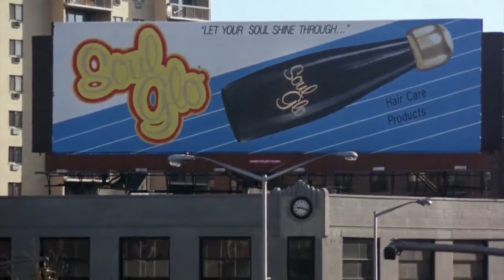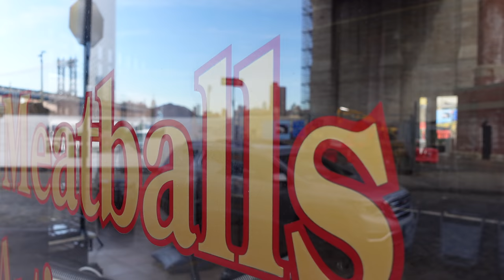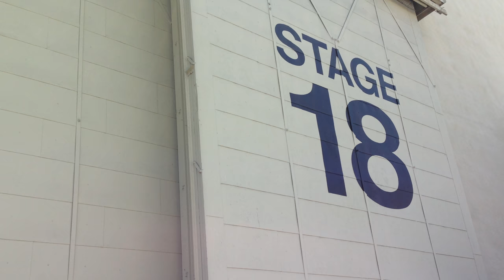Coming to America FILMING LOCATIONS Then and Now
In this video you will see the New York City Movie Locations from the 1988 Classic Comedy.  First up is the apartment building area that was used several times throughout the film.  Where Eddie Murphy shouted “good morning my neighbors” from the fire escape, and loudly sang “To Be Loved” in the street.  The Barber Shop was down stairs on the bottom level, you will see the inside as well as the outside.  Next up is the McDowell's restaurant location, which has been completely transformed: from the Soul Glo sign to the golden arcs.  Then we will go to the park promenade where Lisa and Akeem walked along the East River and gave some pocket change to the Duke Brothers lol.  We will then go inside Hoyt Schermerhorn Station to see the place Akeem vowed to renounce his throne for Lisa's marriage.  Finally wrapping up with the Waldorf-Astoria Hotel, where the King and his entourage depart to head back to Zamunda.